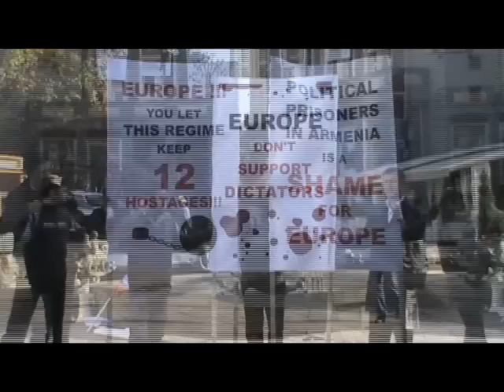Epress.am - Police takes away Armenian National Congress activists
More coverage on epress.am.